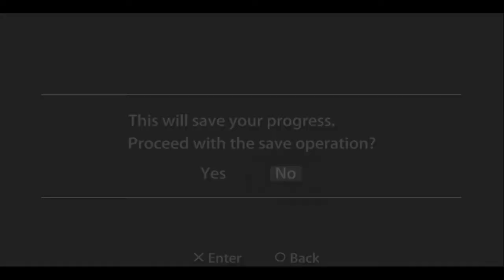Unlosing Ranger vs. Darkdeath Evilman: Part 13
We're in the snake pit.